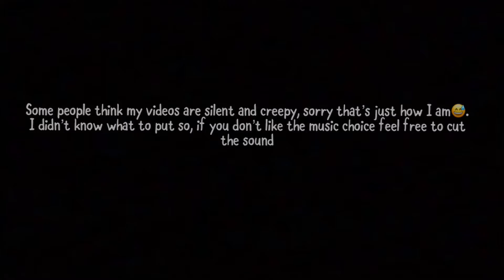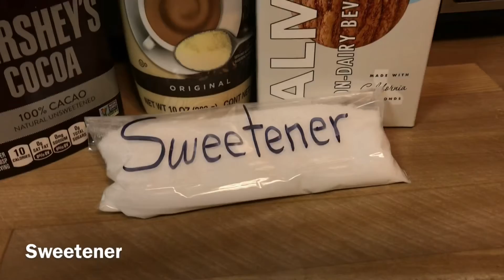Chocolate Spread | 33 CALORIES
I guess it’s could be 18 calories or 33 calories 🤔( but creamer got the popular vote)

Okay, to be honest I didn’t add music because of people’s comments, I did it because it’s noisy 😅.
And if anyone is curious, adding 1 tsp of almond milk was less then 1 calorie, 1 tbsp is 2 calories, and 3 tsp make 1 tbsp.

Ingredients:
- 1 tbsp coffee creamer          30 calories (or milk powder 15 calories, depends on brand)
- 1 tsp cocoa powder.             ~3 calories (depends on brand)
- 1 tbsp Sweetener                  “0” calories (apparently it isn’t technically 0 calories)
- ~1 tsp liquid/water
(drop/s of extract optional)

If you use extract I’d suggest 1 drop or 2 (DO NOT PUT A WHOLE TSP)

I hope I didn’t make it too confusing, a lot of ingredients were shown and a lot of words to read.

This took me a while, I was trying to find out a way to make it not melt at room temperature, like regular chocolate. I even tried drying it, which did work but, it was you know... dry, and it only dried the milk powder ones. I even microwaved it and boy discoveries were made and I may make a video about it.